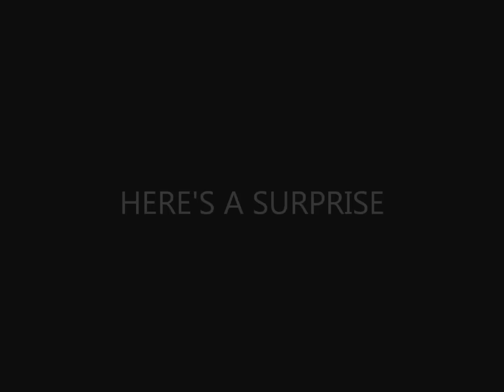Human - Big Al VOCALOID 3 + VSQx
I GOT V3 HHHHHHH

What happened:

-About a week ago now(?) my computer crashed and I lost everything except .wavs and .mp3s
-My parents know about it
-They felt bad and bought me V3 and helped me contact the V2 companies to get (most) shit back

So hhhhhh I mean yeah no video games for birthday ever but oh well I GOT VOCALOID 3? Just the full editor though no new voices (I already had tiny editor before the crash w/ Bruno but I need to contact Voctro again I think they ignored me?)

This is the first thing I did-- just quickly out of a MIDI since I wanted to post something about V3 with minimal effort heheheheh

WISH ME LUCK RE-OTOÍNG AND GETTING BACK VY2 + BRUNO